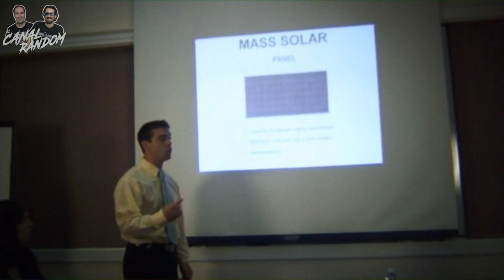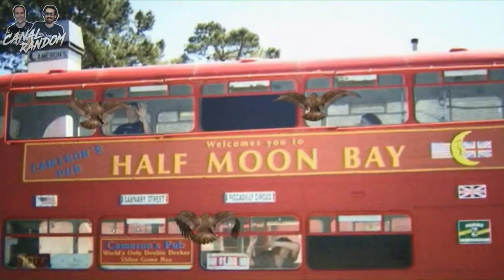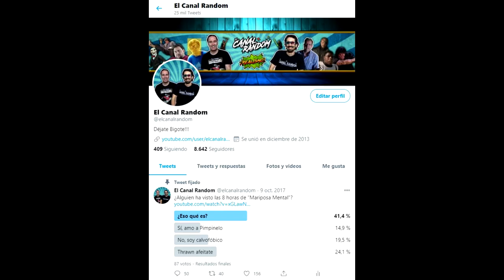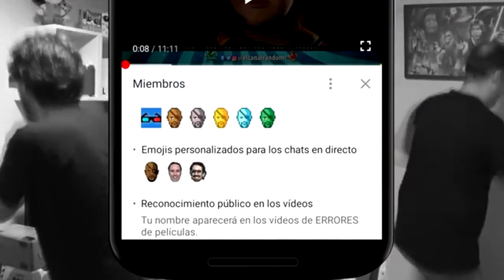Películas HORRIBLES: BIRDEMIC: La peor película de terror de pájaros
Hoy os traemos al canal BIRDEMIC, una película legendaria en internet, famosa por sus míticos Fx que harán las delicias de... nadie.
Sin que se sepa porqué, unos pájaros comienzan a atacar a la gente, nuestros supervivientes deberán huir de tan delicada situación ¿Creéis que le gustaría a Hitchcock?

Probablemente la peor película de terror sobre todo basada en animales asesinos.
Atención!!! Existe una secuela llamada Birdemic 2 !!!